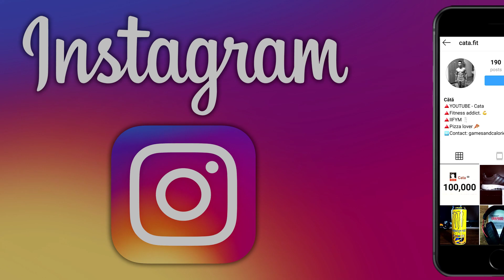EL PRIMO RANK 20 DUPA BLESTEMUL 499!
Username : Cata! (cu tot cu "!")
     ID : EN19202 - Primesti si 25 de coinuri FREE!

►Conturi◄
▲LEAGUE OF LEGENDS : EUW - Xtrim7 / EUNE - Xtrim31
▲STEAM : Xtrim31

►PC SPECS:◄
▲GAMING RIG Case : Zalman Z11 NEO
▲PSU : Sirtec EP-700 BR, 700W
▲Motherboard : GIGABYTE AORUS GA-AX370-Gaming K5
▲CPU : AMD RYZEN 1800X @ 3.6ghz
▲GPU : GIGABYTE AORUS GeForce GTX 1080 Ti 11GB DDR5X 352-bit
▲RAM : Kingston HyperX FURY / DDR4 / 2400MHZ / 16GB
▲HDD : WD Blue 1TB, 7200rpm, 64MB, SATA 3
▲SSD : HyperX Fury 120gb
▲CPU cooler : Noctua NH-U9B SE2
▲MONITOR : 2 X ASUS VA326H, 31.5” Curved
▲HEADSET : HyperX Cloud Alpha
▲MOUSE : Zowie EC2-A
▲KEYBOARD : HyperX Alloy Elite
▲WEBCAM : Logitech C920 PROHD
▲MICROPHONE : AT2020XLR
▲AUDIO INTERFACE : Line6 POD Studio UX2